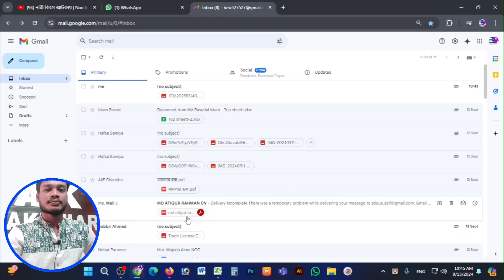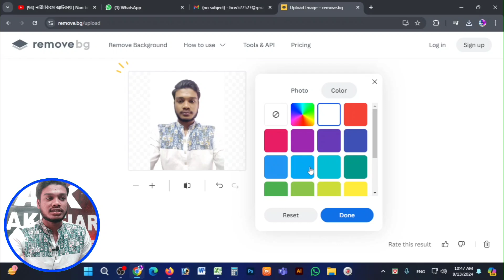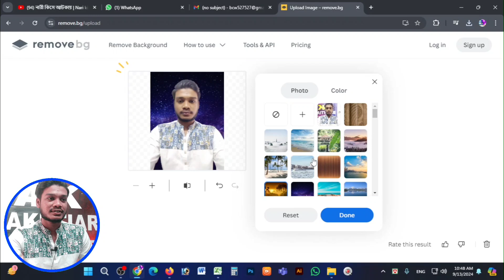how to remove background without software| মাত্র ১০ সেকেন্ডে ছবির ব্যাকগ্রাউন্ড পরিবর্তন করুন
Dharmo Sagar Cumilla   ►     • Dharmo Sagar Cumilla|| ধর্মসাগর || সি...
Stunt Vlog     ►     • Meetup with fuad hasan||Fuad এখন ইলিশ...
skating video                 ►   • Roller skating practice in shahaboddi...

Check out  : power directior Tutorial ►     • Best video editing app for Android(pa...

Welcome to " TECH BAKHTIAR " 2nd YouTube channel. My Name Is MD. BAKHTIAR ZAMAN . I am 22 Years Old. I Love To Making Videos About COMPUTER, MOBILE FILMING , EDITING TUTORIAL , APP REVIEW , TECH VIDEO Etc Whatever I Could Catch On My Camera That I Can Share With You Guys . I Love To Vlog My Full Life Cause Only Video Can Save My Childhood memories Properly. Inn Shaa Allah One Day I Will Achieve My Dream (50K Sub )

Channel Tags :
TECH BAKHTIAR | ANK BAKHTIAR ZAMAN SOJIB | STUNT VLOG | STUNT TIUTRIAL | FUNNY VIDEO |ANK BAKHTIAR ZAMAN SOJIB | STUNT VLOG | STUNT TIUTRIAL | FUNNY VIDEO